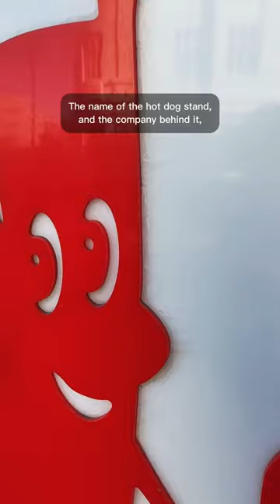Here's a cheap eat that you've got to try in Iceland! Plus, a trick to skip the line 😉👌